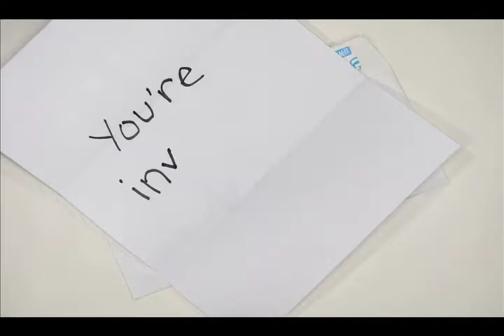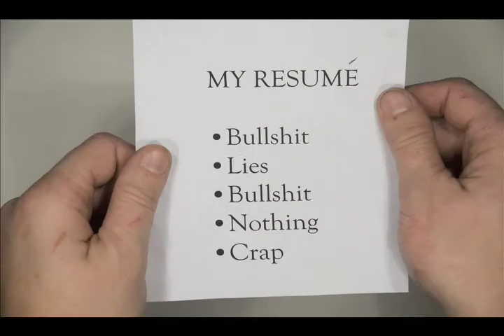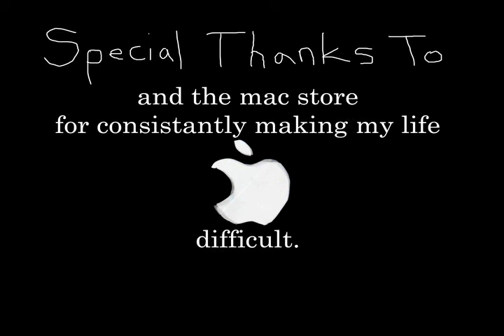Buy A Mac 2008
A true story of a horrendous job interview I had for Apple's Landmark store in Boston. This started out as a project for a Narrative class I was taking in college, but ended up sparking a greater interest in stop-motion and much nerdier things. This one is really rough, as it is the very first stop-motion i made, but bear with me. The story is great. Promise.